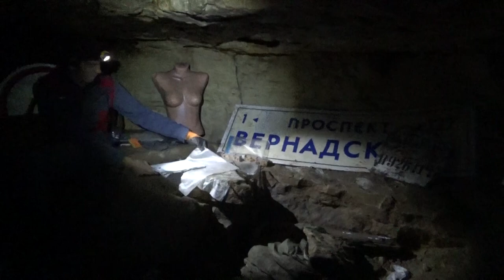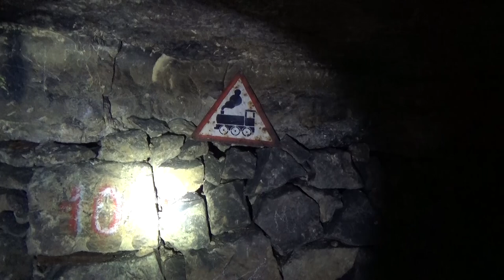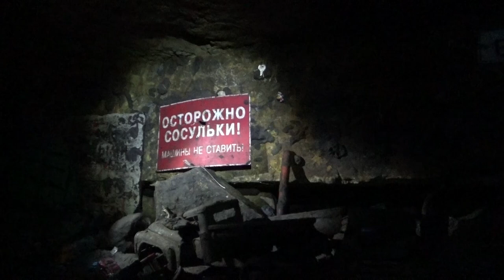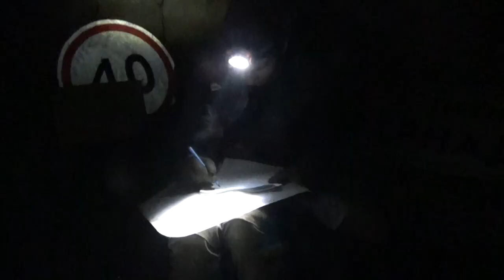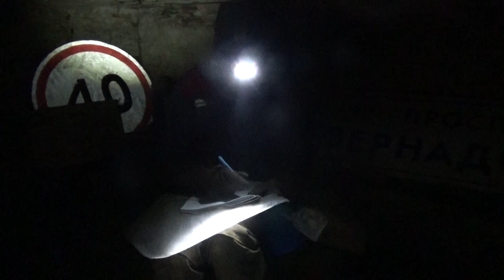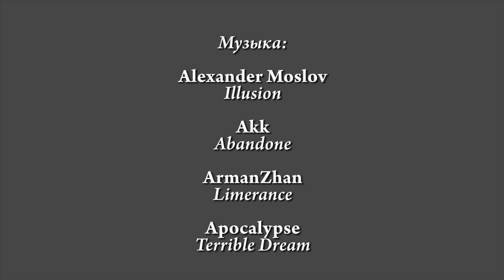Силикаты или Девятовские каменоломни - Диггеры UnderWorld в подземельях Подмосковья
И снова диггеры UnderWorld исследуют подземелья, на сей раз, Подольского района Подмосковья. В этой серии речь пойдёт о Девятовских каменоломнях или, как их ещё называют, пещерах Силикаты.

Nova Tour – снаряжение, которое не подведёт даже под землёй.